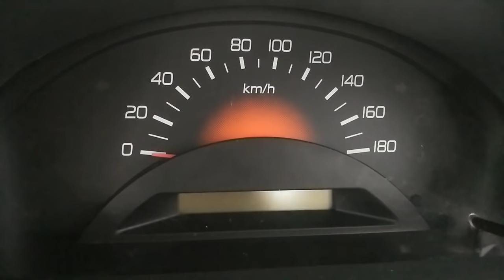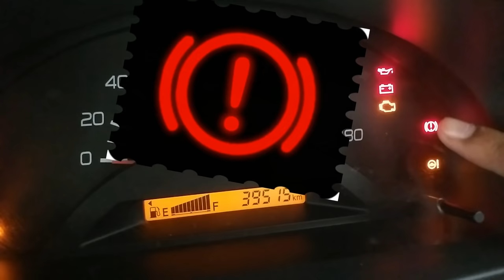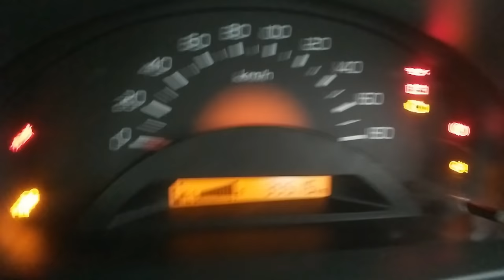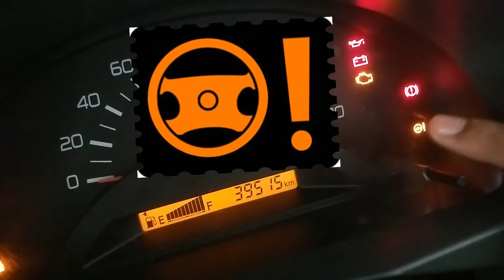हिंदी में Dashboard warning lights explained | Which light indicate which warning,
Dashboard Warning lights explained which light indicate which warning.
demo recorded on WagonR Lxi.